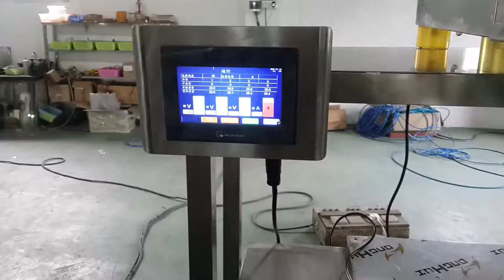VFFS oat packing machine, automatic pouch packaging machinery